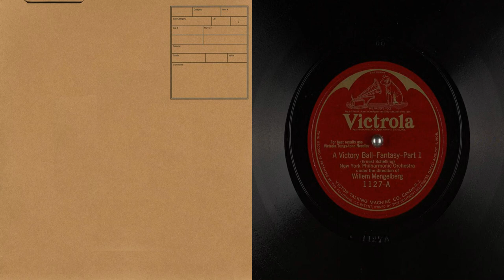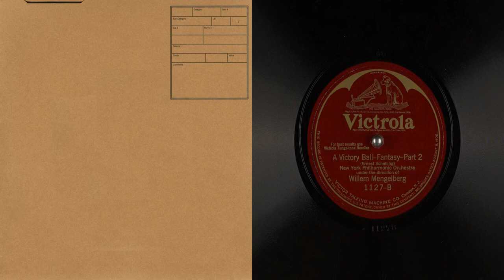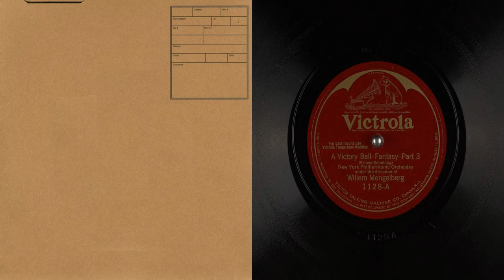78 a victory ball fantasy part 2 willem mengelberg new york philharmonic orchestra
01 - A Victory Ball - Fantasy - Part 1 - Willem Mengelberg (00:00)
02 - A Victory Ball - Fantasy - Part 2 - Willem Mengelberg (03:15)
03 - A Victory Ball - Fantasy - Part 3 - Willem Mengelberg (06:47)
04 - A Victory Ball - Fantasy - Part 4 - Willem Mengelberg (10:06)